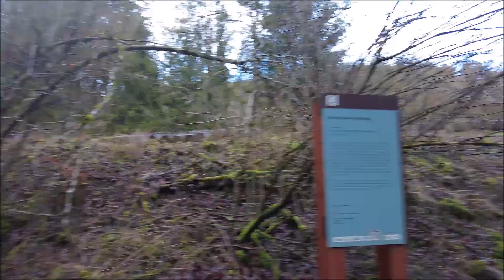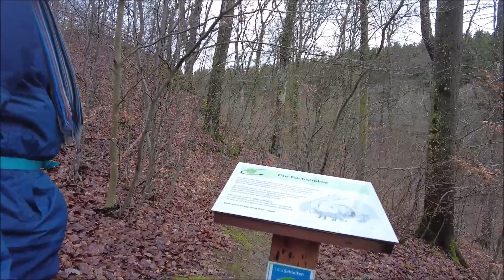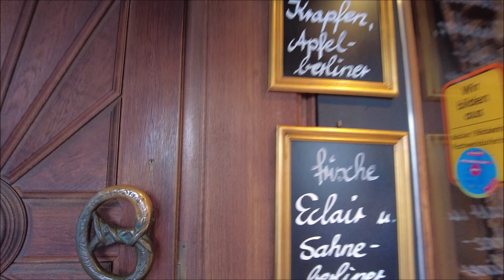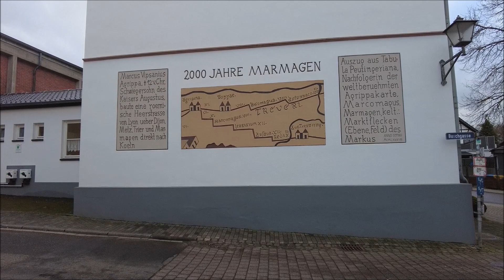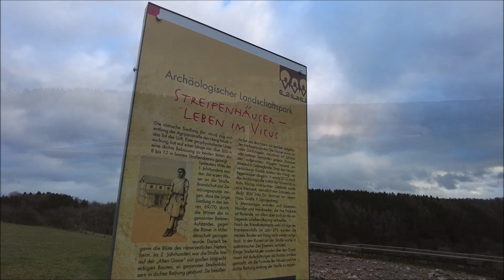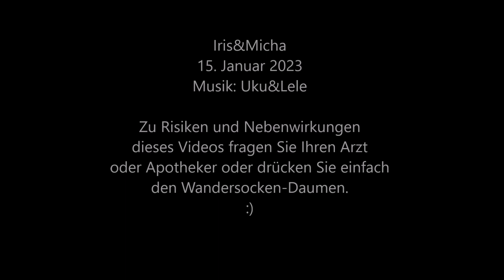Grüner Pütz & Tempelberg: Wandersocken auf dem Eifelbahnsteig (Et. 6, Von Urft nach Nettersheim)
Wandern, Fernwandern, EifelBahnSteig, Etappe 6: Von Urft bis Nettersheim (ca. 22,5 km)... Heute starten die Wandersocken am Bahnhof von Urft und erleben im Laufe der Tour u.a. viele Tiere im Winterfell, allerlei Auswirkungen des Urft-Hochwassers vom Juli 2021, einige Spuren der römischen Wasserleitung nach Köln wie z.B. dem Grünen Pütz, den aussichtsreichen Königsberg, das ebenso idyllische wie wasserreiche Gillesbachtal, die zwergenhafte Fuchshöhle, das uralte Dorf Marmagen mit dem sehr empfehlenswerten Café Milz, das rekonstruierte Matronen-Heiligtum Görresburg, Relikte römischer Streifenhäuser und eine fragwürdige Fluss-Brücke...

Hiking, long-distance hiking, Eifelbahnsteig, stage 6: From Urft to Nettersheim (approx. 22.5 km)... Today the Wandersocken start at the train station of Urft and experience in the course of the tour e.g. many animals in winter coat, all kinds of effects of the Urft flood of July 2021, some traces of the Roman water conduit to Cologne such as the Grüner Pütz, the Königsberg with its great views, the Gillesbach valley which is as idyllic as it is full of water, the dwarf-like Fuchshöhle, the ancient village of Marmagen with the highly recommendable Café Milz, the reconstructed matron sanctuary "Görresburg", relics of Roman strip houses and a questionable river bridge...